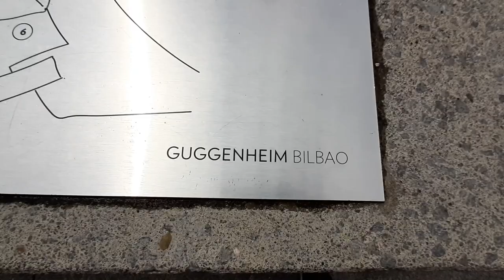ARANHA GIGANTE, MUSEU GUGGENHEIM, CAOZINHO PUPPY TUDO ISSO EM BILBAO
Neste vídeo eu mostro uma escultura gigante de uma aranha em Bilbao. Também o museu  Guggenheim e o cãozinho Puppy em Bilbao